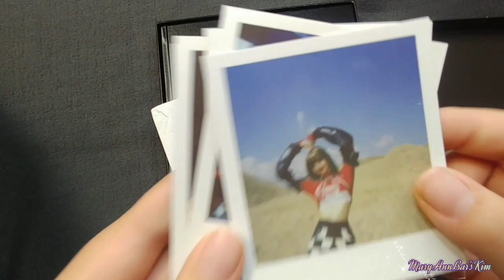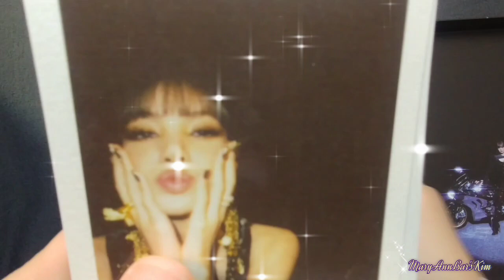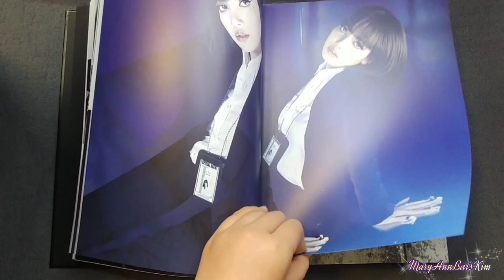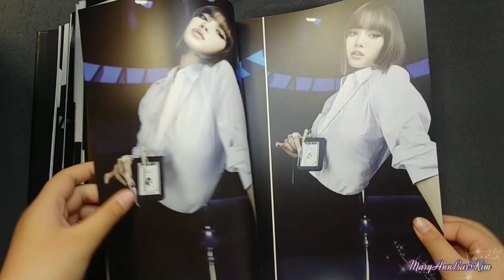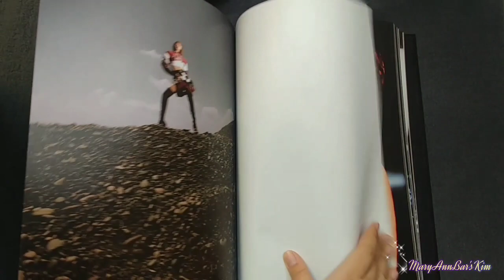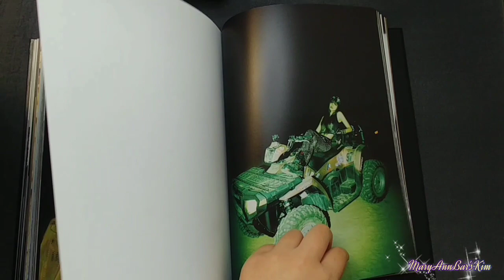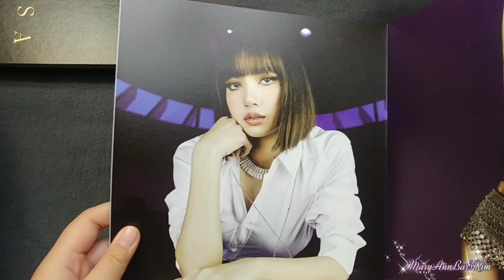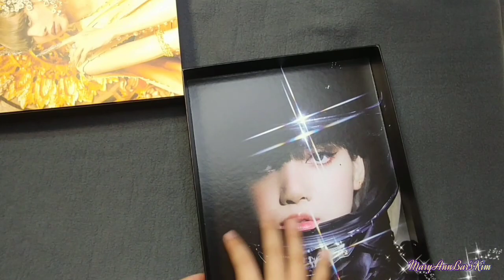LISA✨LALISA PHOTOBOOK | Special Edition | Unboxing